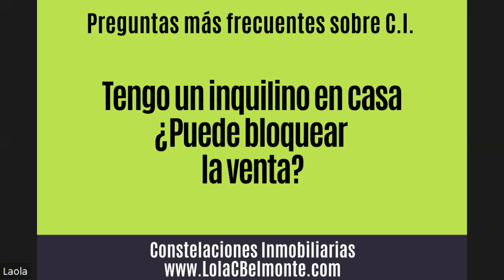puede un inquilino bloquear una venta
Serie Preguntas más frecuentes sobre Constelaciones inmobiliarias
Mas información en mi web

- La otra herencia, guía fácil de constelaciones sistémicas
- Títulos que venden (Kindle)
- Como llenar eventos (Kindle)
- 13 Casas, muchas vidas,herramientas sistémicas para almas nómadas
- 30 Días de Gracias, sube tu vibración (Kindle)
- El mejor regalo, el arte de dar y recibir en equilibrio
- Constelaciones Inmobiliarias, el lenguaje secreto de las casas
- El poder del circulo, encuentra tu tribu
- Escritores con Alma, escribe, publica y vende
- Aprendiz de Sherezade, hablar en público sin miedo
- Historias Valientes (colectivo)
- Desbloquea la venta de tu casa. Constelaciones Inmobiliarias

TALLERES GRUPALES y TAMBIEN TRABAJO INDIVIDUAL
En presencial o por Zoom

Lola C Belmonte
Formada en Constelaciones desde el 2007 con Joan Garriga, Brigitte Champetier, Vedanta Suravi, Swagito.. Lleva 20 años en la
difusión del mundo de las terapias y el crecimiento personal,fue  creadora de la revista Verdemente y el Boletín Guia Gente

Autora del libro "La otra Herencia, Guía Fácil de Constelaciones Sistémicas (Ed. Mandala). En el resume toda su experiencia desde que se enamoró de constelaciones en el 2005.